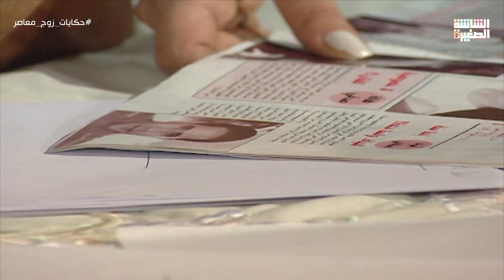أتوتر أول لما سمع صوتها في التليفون مش هتصدق عمل إيه 😲😂حكايات_زوج_معاصر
مسلسل حكايات زوج معاصر بطولة أشرف عبدالباقي وروجينا وبسمة